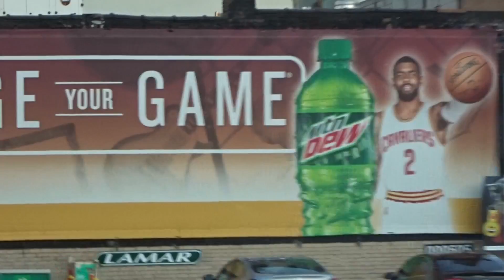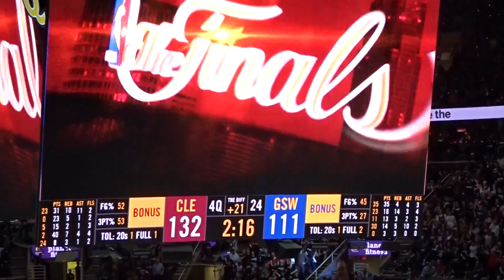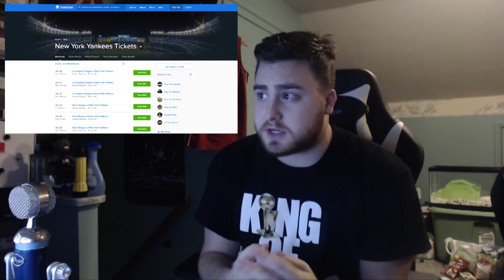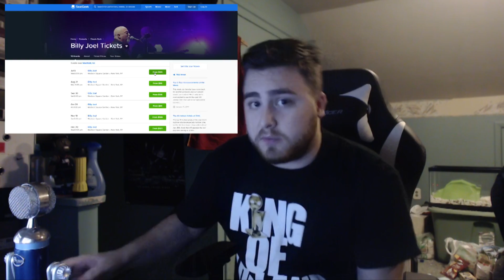I WENT TO THE NBA FINALS!!!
CHECK OUT SEATGEEK ONLINE, IN THE APP STORE, OR GOOGLE PLAY!

Once again I want to thank Seat Geek for hooking me and my dad up it was the best Father's day gift I could think of.  Also a big thank you for the game 4 tickets for me and my boy Raf.  It was a dream come true honestly going to the Finals even though the Cavs lost i'll always remember it.  Seeing LeBron, Kyrie, Curry, Klay, and KD in person was crazy.  Thank you to all you who support me I wouldn't be able to do this stuff without you.  Appreciate you guys.